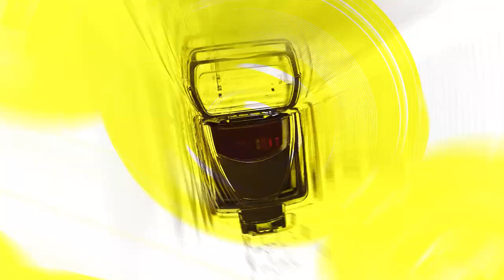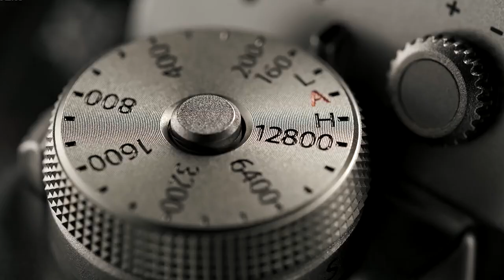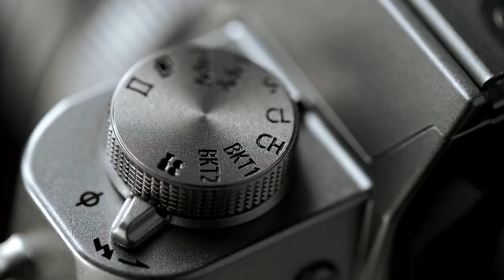Why I Shoot FujiFilm | We Made The Switch From Nikon To FujiFilm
Why I Shoot FujiFilm is this week's video topic. We made the switch from Nikon to Fuji a couple of years ago and now I am sharing my thoughts on Why I Shoot FujiFilm and Why we made the switch from Nikon to FujiFilm. To this day, we still use our Fuji system for our Wedding Photography & Videography company and is the O-N-L-Y camera system that I use for my Landscape Work.

Have you ever used a FujiFilm camera before? How did you like it?

Stay safe out there, go get those epic landscape shots & I will see you again next week!
Cheers,
- NTLP